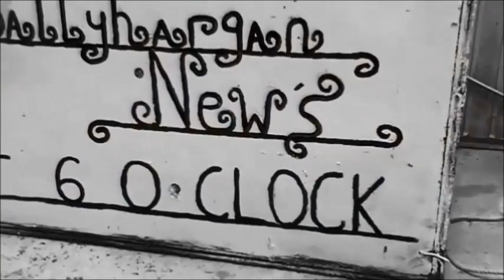THE BALLYHARGAN NEWS - LAST EVER - EPISODE 10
Annie Lennox-Into The West", sound recording administered by:  0:05
WMG

"One Direction-Story of My Life", sound recording administered by:  22:20
SME

"One Direction-Story of My Life", sound recording administered by:  22:28
SME

Here it is folks took me and corey 2 months to come up with write and shoot this episode.